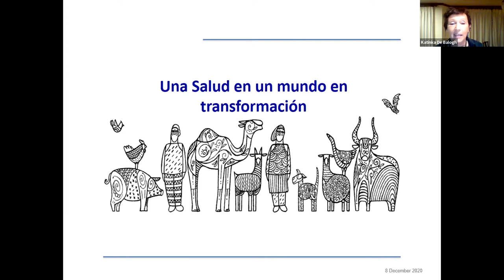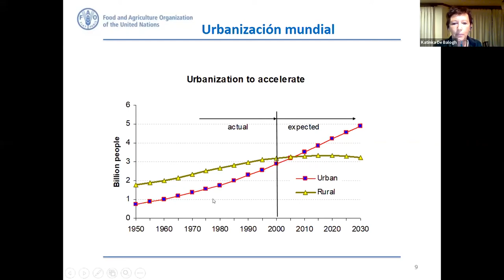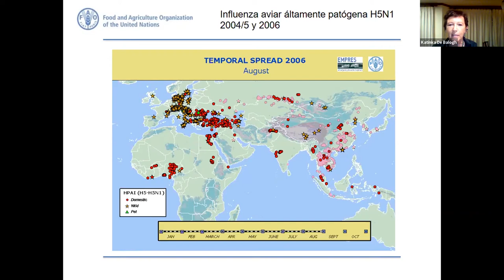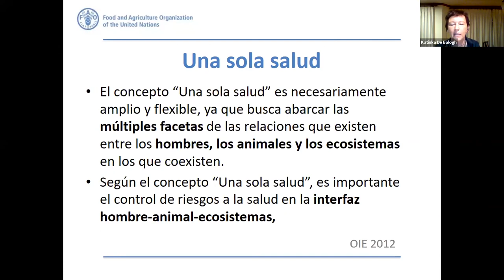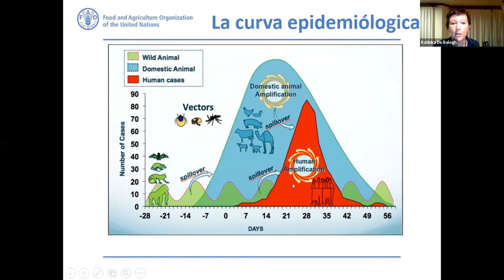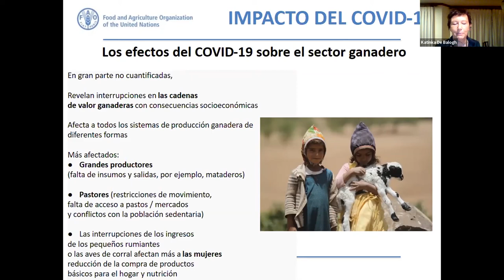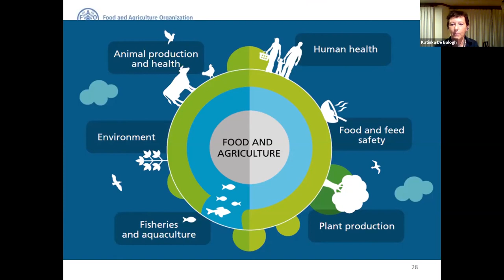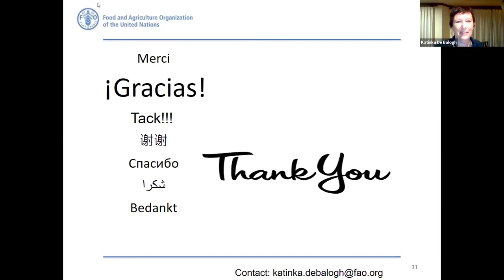Una Salud en un mundo en transformación - Katinka de Balogh